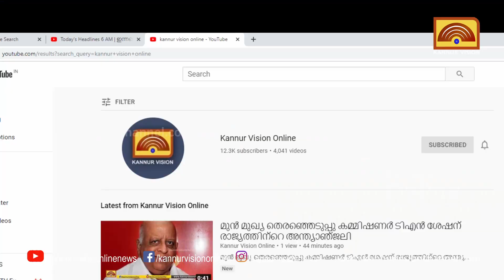പുതുച്ചേരി വിദ്യാഭ്യാസ വകുപ്പിന്റെ ബെസ്റ്റ് ചൈൽഡ് അവാർഡ് സ്വന്തമാക്കി നിതാലിയ സുനീഷ്